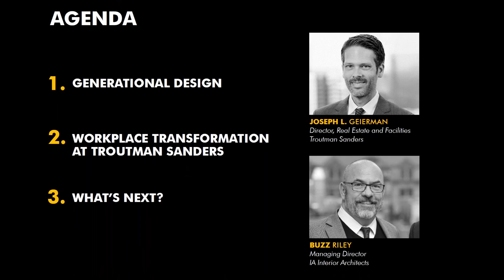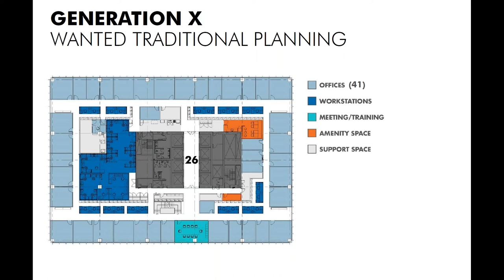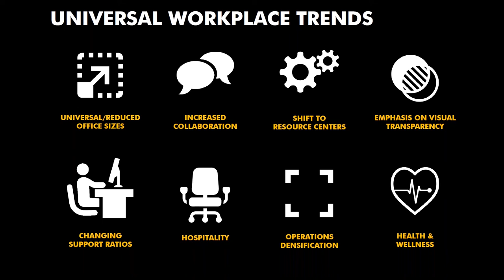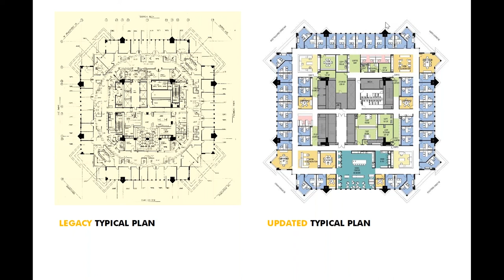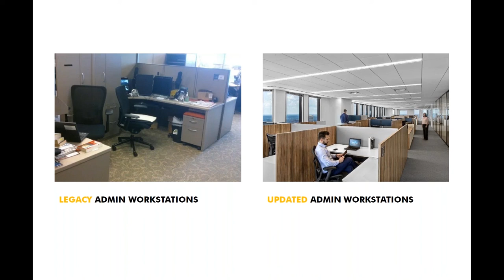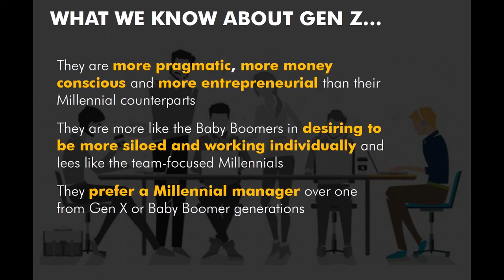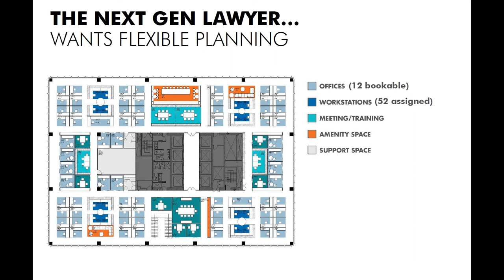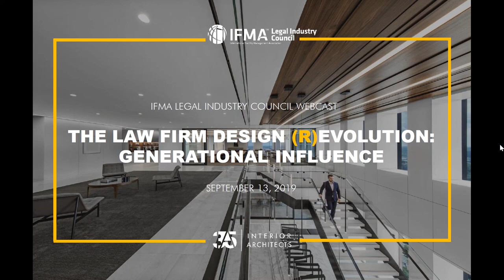The Law Firm Design Revolution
While law firm design has consistently evolved over the past few decades, what Generation Z brings to and expects from its employer and workplace could be revolutionary. Join IA Interior Architects' New York office Managing Director, Buzz Riley, and Troutman Sanders' Real Estate and Facilities Director, Joseph Geierman, as they dive into The Law Firm Design (R)evolution: Generational Influence. They discuss the recent workplace transformation at Troutman Sanders' Atlanta headquarters, past and future generational influences on law firm design, and what this all means for Troutman Sanders' future workspaces.

to stay up-to-date on upcoming IA webinars
Learn more about our work in Troutman Sanders' Atlanta Headquarters